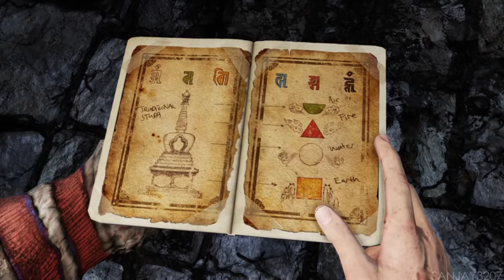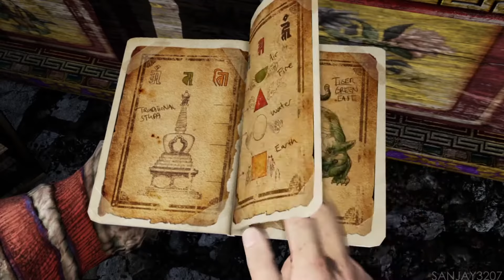Uncharted 2: Among Thieves | Part 14 - The Road to Shambala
Uncharted 2: Among Thieves is a 2009 action-adventure game developed by Naughty Dog and published by Sony Computer Entertainment. It is the second game in the Uncharted series, and was released in October 2009 for PlayStation 3. Set two years after the events of Drake's Fortune, the single-player story follows Nathan Drake, who partners with Chloe Frazer and Elena Fisher, as they search for the Cintamani Stone and city of Shambhala, whilst battling a mercenary group led by war criminal Zoran Lazarević.